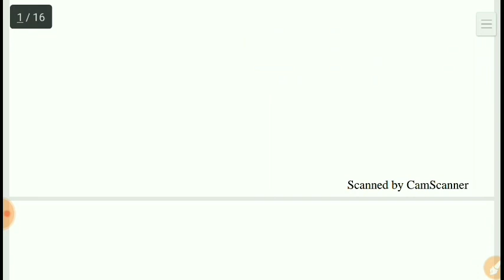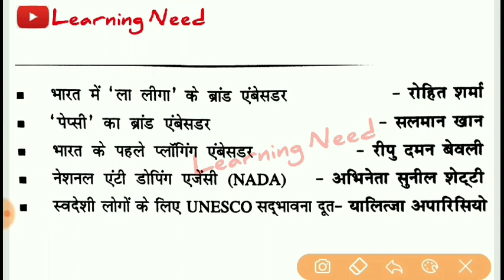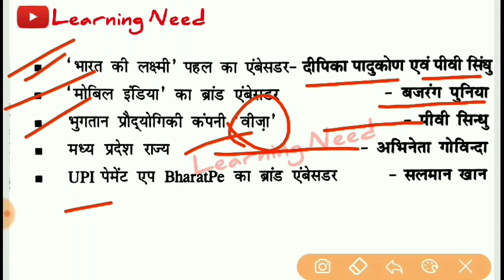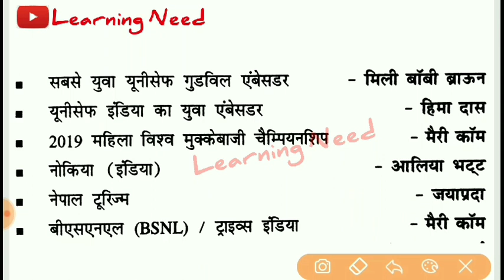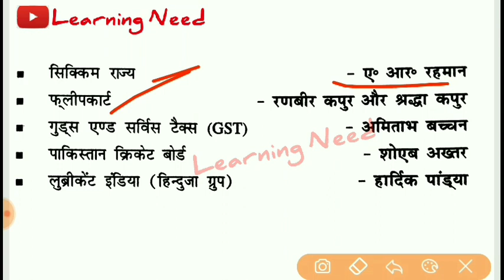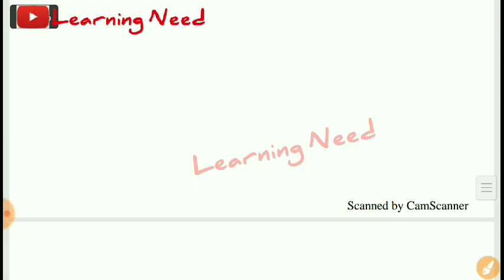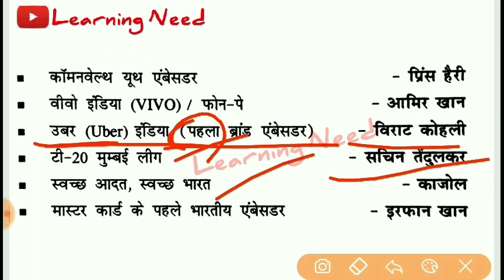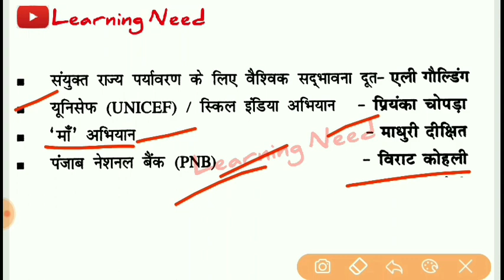Current Affairs 2020 || Current Brand Ambassadors || समसायिक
Your Queries - Current Affairs 2020 ,daily Current Affairs, GS for supertet , supertet 2020,shiksak bharti 2020